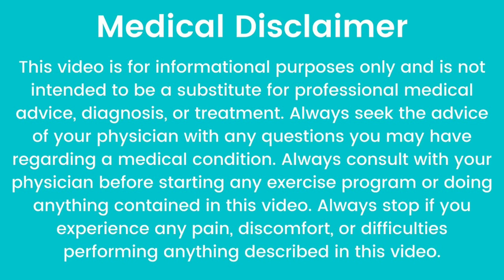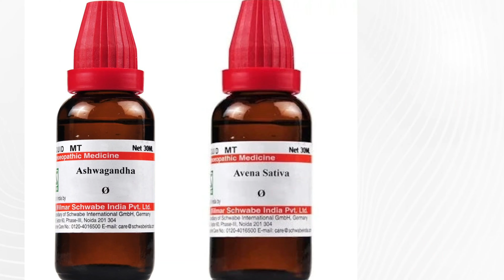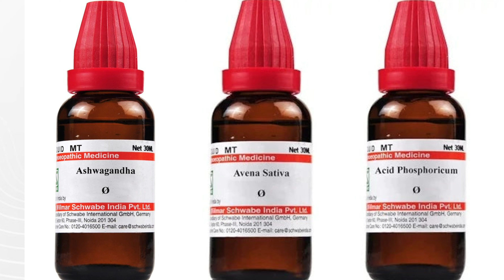पुरुषों में हार्मोन बढ़ाने का रामबाण ईलाज | testosterone kaise badhaye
testosterone homeopathic treatment | testosterone kaise badhaye

testosterone booster
testis pain treatment at home
testosterone homeopathic treatment in hindi
testosterone

Hello friends I am Dr Namrata Shukla watch this video to know that testosterone homeopathic treatment | testosterone kaise badhaye

what is low testosterone
what is male hypogonadism
what are the causes of low testosterone
what are the symptoms of low testosterone
homeopathic medicine for low testosterone

the homeopathic medicines mentioned in this video are as follows
1- Acid phos Q
2- Avena Sativa Q
3- Ashwagandha Q
4- Testis siccati 3x
5- Agnus cactus 200
6 - Nuphus lutea Q

Thankyou & Regards
Dr Namrata Shukla

key moments
00:00 introduction
00:58 what is testosterone
1:58 causes & risk factors of low testosterone
2:30  symptoms of low testosterone
3:16 homeopathic medicine for low testosterone
6:40 prevention of low testosterone

impotence treatment
testes siccati 3x medicine reviews
impotence treatment
testosterone homeopathic treatment
testosterone kaise badhaye
ashwagandha homeopathic
homeopathic medicine